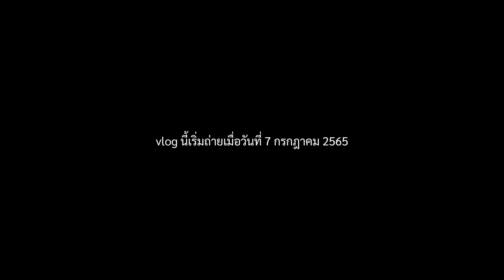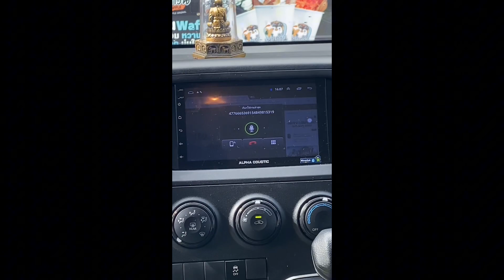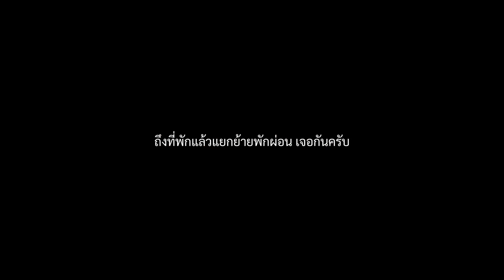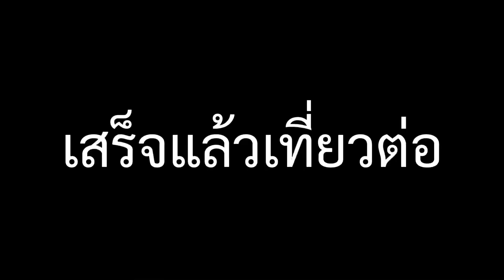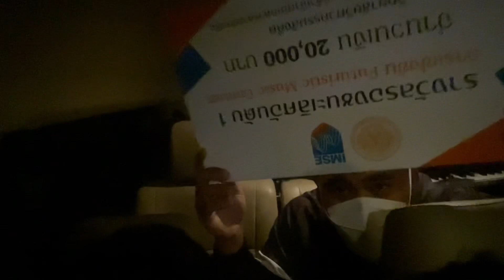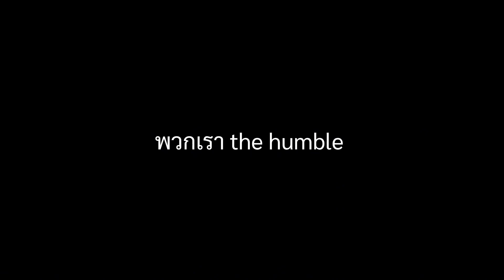ฮัมvlog | EP.5 ลาดกระบังที่ตั้งตารอ มาแล้วฮ้าฟฟฟ